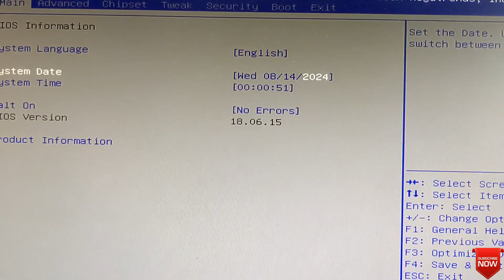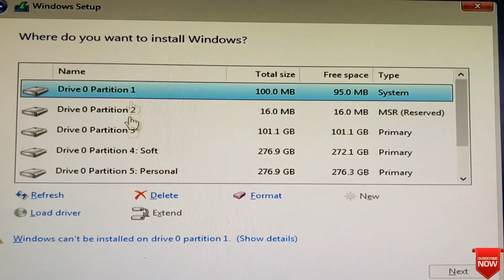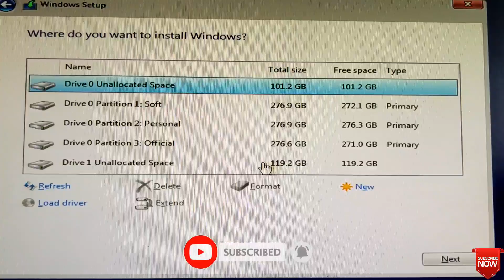How to setup bios/boot menu on Acer pc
In this video, I'll show you how to setting Boot menu on Acer Computer

If you recently had problems with setting Boot menu on Acer Computer, Then this video is for you!
I'll show you easy way to setting Boot menu on Acer Computer. After watching this video, you'll be able to set boot menu on acer pc
Fixed Easily. in no time!

***Tech Point 360***